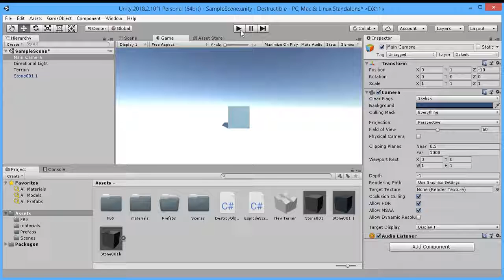Unity 3D : demolition effect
this demo is create with Unity 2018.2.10f1 (64-bit) with the version FOR BEGINNERS - Personal. I used two scripts and two objects ( one is fractured). The objects were created with Blender 3D tool version 2.79.